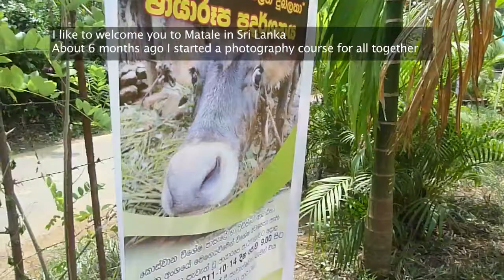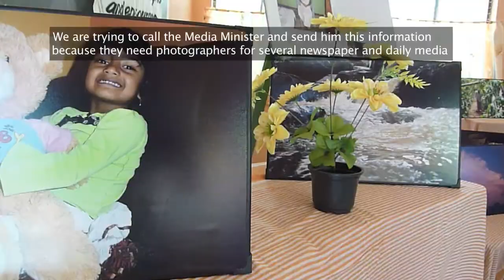Fridsro Photo Exhibition 2011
Fridsro CBR has trained 20 youth with hearing disability in photography and here´s a short video from the Photo Exhibition we had for these youth.